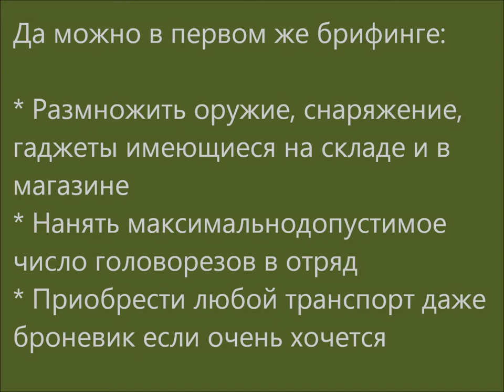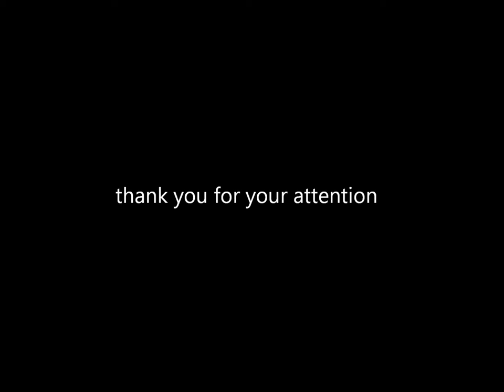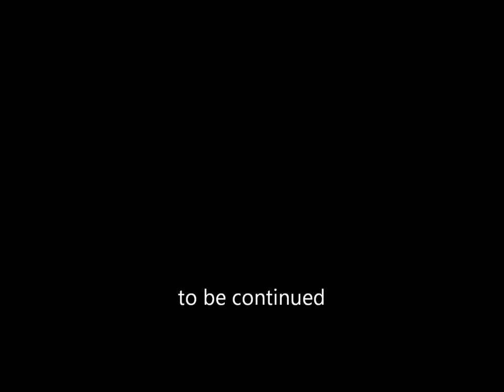5 Reload 7.62 mm Brigade E7 gameplay George IV Kostandi